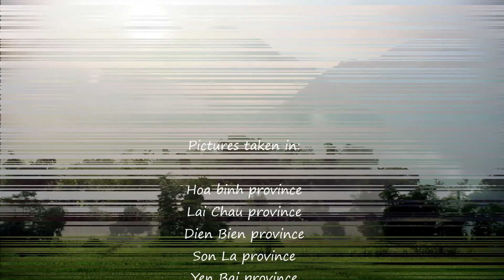Thai Country, Northwestern Vietnam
A few stills from the highlands of Northwest Vietnam taken in 2016.